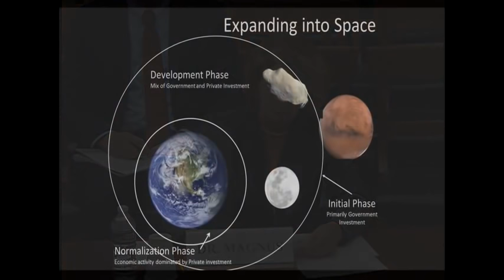Hearing - An Update on NASA Exploration Systems Development (EventID=106609)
Date: Thursday, November 9, 2017 - 9:30am

Witnesses:

Mr. William Gerstenmaier, Associate Administrator, Human Exploration and Operations Directorate, NASA
Dr. Sandra Magnus, Executive Director, American Institute of Aeronautics and Astronautics (AIAA)